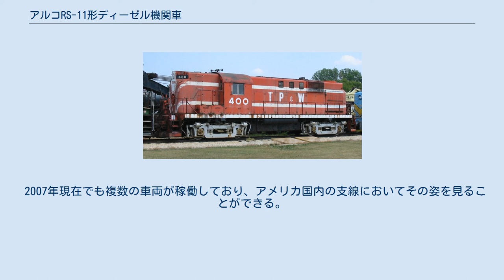アルコRS-11形ディーゼル機関車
アルコRS-11は、アルコ（アメリカン・ロコモティブ）が生産した車軸配置B-B、ロード・スイッチャータイプの電気式ディーゼル機関車である。
RS-3の出力を増強したモデルで、1956年2月から1961年5月にかけて合計426両が製造された。
うち327両がアメリカ国内へ、99両がメキシコへ納入された。
 本形式は、アルコのヒット作であるRS-3に替わるモデルとして設計された。
搭載するエンジンが244型から251型へと変更され、出力は1,800馬力(1,300kW)となった。
これは、その2年前から製造開始された1,800馬力のGM-EMD製GP9への対抗馬としてのものであった。
 ルーツ式スーパーチャージャーを備えたGP9と比較すると、ターボチャージャーを備えた本形式は加速に優れ、粘着牽引力も強く燃費もよかった。
使い勝手のよさから、重量貨物列車の牽引から旅客列車の牽引まで幅広い用途に使用された。
 もっとも多くのRS-11を所有したのは、ノーフォーク・アンド・ウェスタン鉄道(NW)であった。
99両を購入し、1964年のニッケル・プレート鉄道(NKP)との合併後にはさらに35両を購入した。
ほかにもノーザン・パシフィック鉄道(NP)、ペンシルバニア鉄道(PRR)、サザン鉄道、メキシコのメキシコ国鉄(NdeM)も導入し、4社とも追加発注をした。
 そうして8年間にわたり合計426両が製造され、アメリカへ327両、メキシコへ99両が納められた。
この成功により、アルコはロード・スイッチャー製造においてEMDの対抗勢力たる地位を確固たるものにした。
 2007年現在でも複数の車両が稼働しており、アメリカ国内の支線においてその姿を見ることができる。